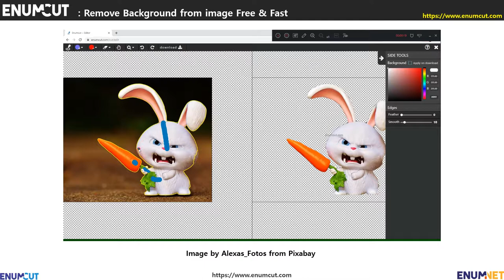[ Enumcut ] Animation Character Photo - Remove Background From Image (Example)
Enumcut!
Enumcut can cut out backgrounds from simple product background photos to complex backgrounds.

Photo   :  Animation Character  Photo  - Original Image by  Free-Photos  from Pixabay
Animation character : The Secret Life of Pets 2 - Snowball / Hare / Rabbit / bunny

Enumcut!